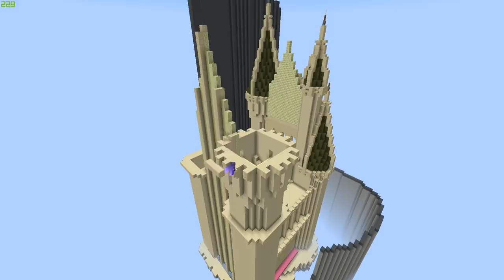FIZ O MAIOR CASTELO VOADOR DA MINHA VIDA no SURVIVAL!!! / Minecraft Irmandade#55